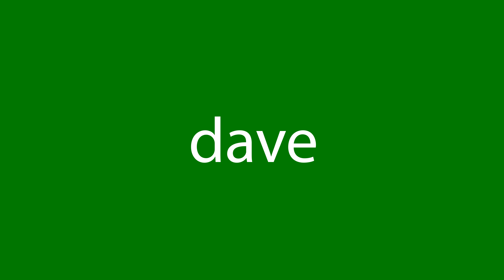Como dizer dave em inglês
Como se diz corretamente dave em inglês? Ouça conosco.
Qual é a tradução correta da palavra dave do português para o inglês? Fale como os americanos. Além disso, como escrever corretamente a palavra day?

Obrigado!